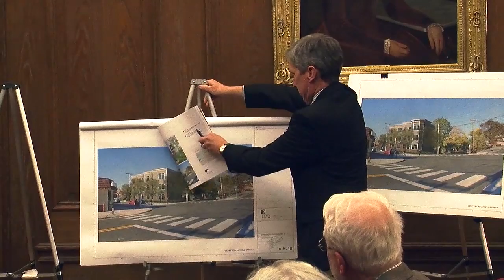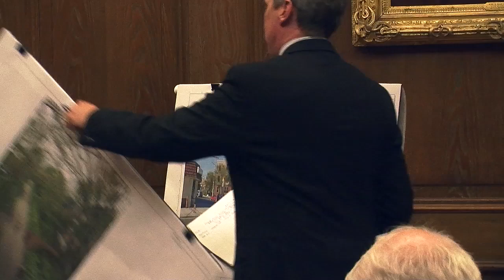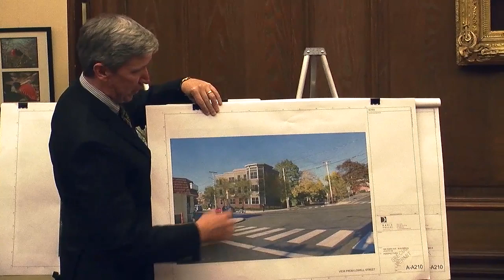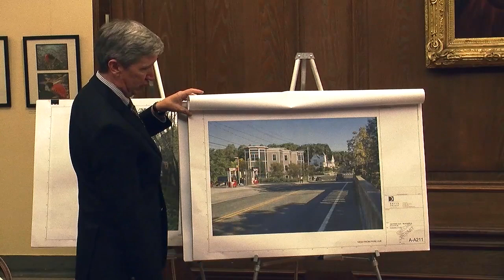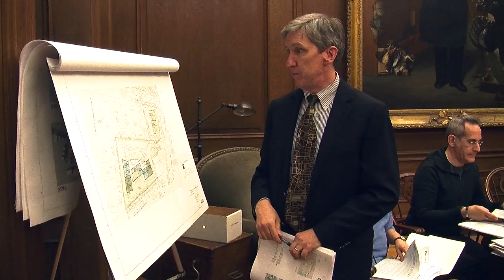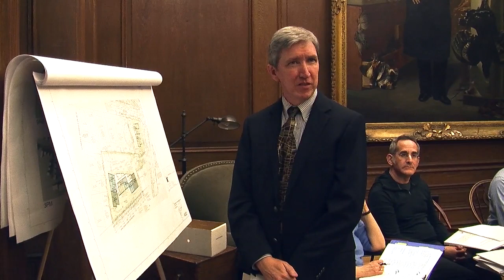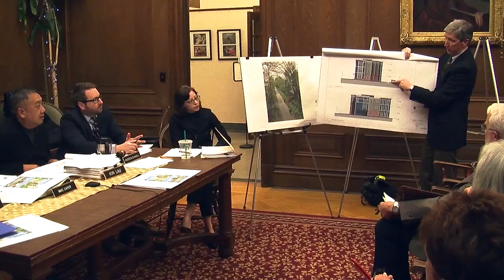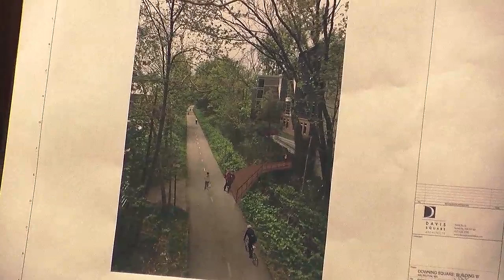Redevelopment Board Meeting - December 5, 2016